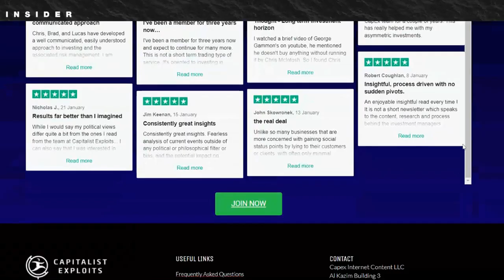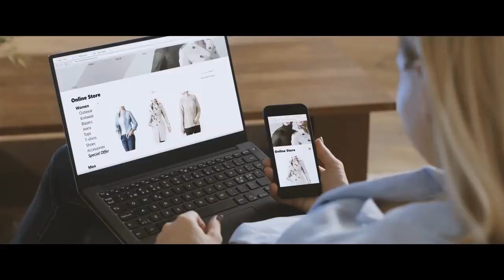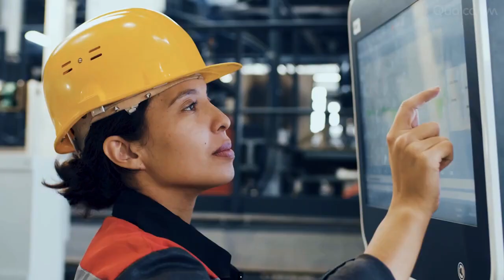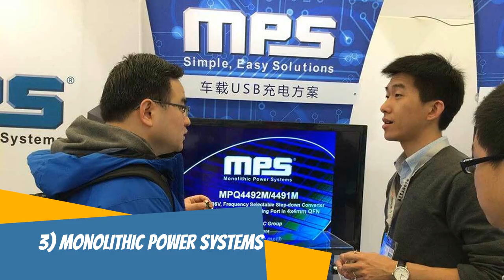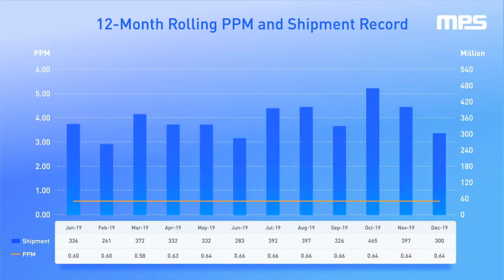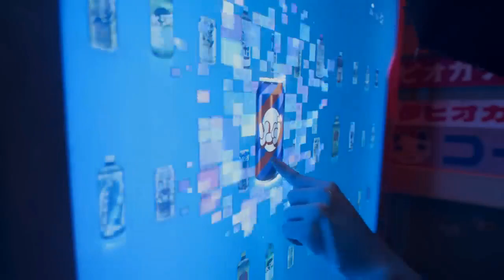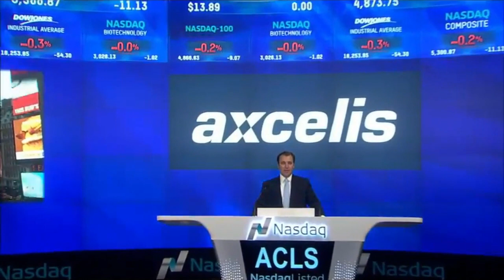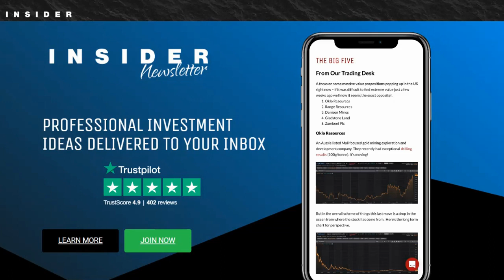6 Best Semiconductor Stocks To Buy In 2023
In this video, we explore the top semiconductor stocks in the industry today. From companies specializing in power management solutions to those driving innovation in artificial intelligence and autonomous vehicles, we take a closer look at some of the most influential and innovative players in the tech industry.

Join us as we dive into their recent performance, market trends, and growth potential, providing valuable insights for investors and tech enthusiasts alike.